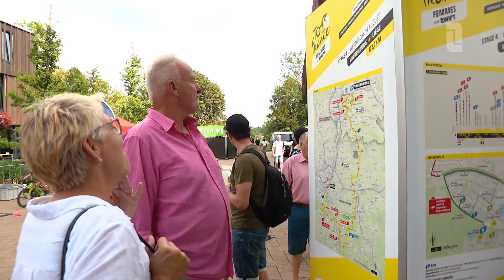Waarom een vrouwenwielerploeg duurder is dan een mannenploeg 💰 | L1 Nieuws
De afgelopen week hebben dameswielerploegen tijdens de Tour de France Femmes niet te klagen gehad over publiciteit. Zowel langs de kant van de weg als ook op televisie, radio en internet was er veel aandacht voor het damespeloton. Deze exposure vergemakkelijkt mogelijk het werk van de ploegmanagers om sponsoren langer aan zich te binden of potentiële geldschieters binnen te halen. 🚲